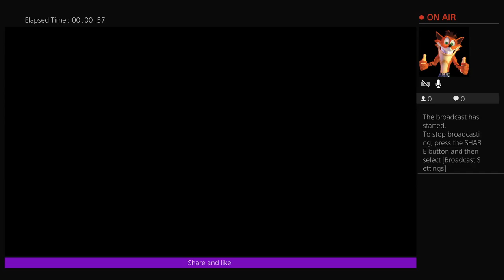badhamster1976's Live PS4 Broadcast